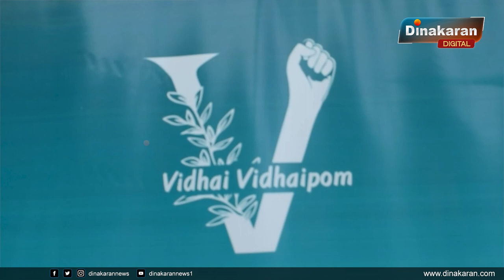அரசு பள்ளி மாணவர்களை NASAவிற்கு அனுப்புவது எங்களின் அடுத்த பணி Social Activist பத்மா பிரியா பேட்டி.